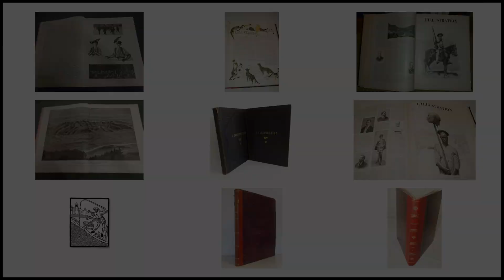TOME - Meaning and Pronunciation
How to pronounce tome?

This video provides examples of American English pronunciations of tome by male and female speakers.
In addition, it explains the meaning of tome through a definition and several visual examples.

IPA Transcription of tome is /toʊm/.

Definition of tome:
A tome is a long, complex, and often very difficult book.

If you'd like to test your pronunciation of tome, check out Accent Hero's real-time pronunciation feedback tool: